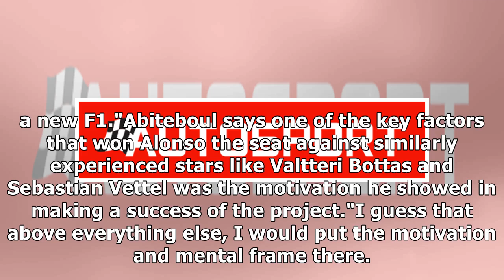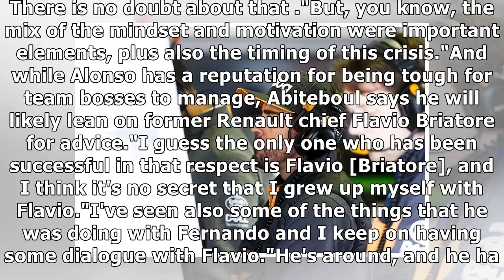Renault: Alonso has shaken "toxic" baggage of last F1 spell